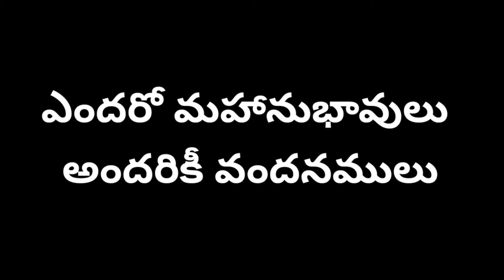20Feb | Borntoday | Birthoftheday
ఎందరో మహానుభావులు అందరికీ వందనములు